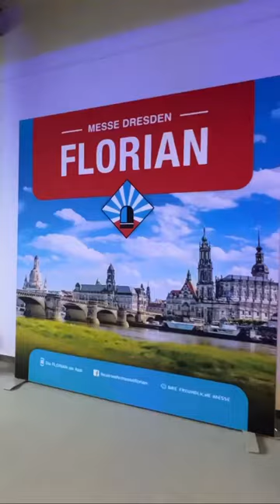Florian Messe - Wahnsinns Start!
Der erste Tag der Florian Messe ist vorbei! 🚒🚨 Wahnsinn, wie viele Besucher heute bereits vorort waren! Wir konnten etliche Bilder mit Euch machen und viele haben an unserer Blaulichtkanal-Challenge teilgenommen. 💙 Ein super erfolgreicher Tag und wir freuen uns schon auf morgen! Dieses Jahr glänzt die Messe wieder mit vielen tollen Ausstellern und ist in diesem Jahr sogar expandiert. Ein Besuch auf der Florian Messe in Dresden ist es definitiv wert. Kommt gerne an unserem Stand vorbei! 🚑